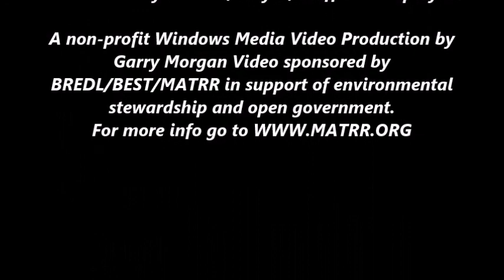Scottsboro City Council Regular Session 6-24-19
Scottsboro, Alabama June 24, 2019 Scottsboro City Council Regular Session. Necessity of Open Government, I was refused to be placed onto the agenda to discuss Open Government, I did speak at the meeting end regarding the disclosure of records and responsibilities of elected officials to the citizenry and the law regarding records disclosures. An ongoing investigation by the Alabama Attorney General regarding parties involved in Scottsboro Finances and the Municipal Court prevents specific records disclosure at this time. City officials are not following the law regarding informing citizens of valid reasons to not disclose records which would normally be disclosed. Agenda and videos at "In the Boro"

A non-profit Windows Media Video Production by Garry Morgan.